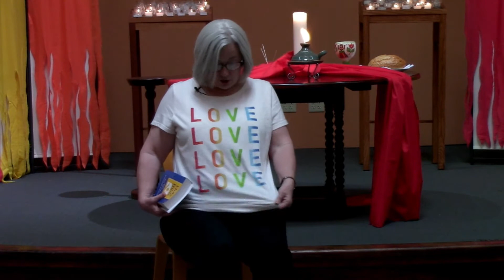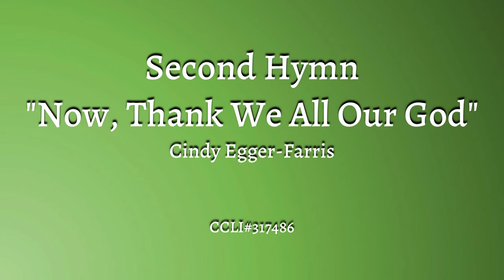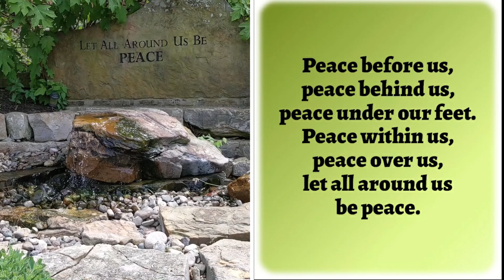Worship - June 21, 2020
"Wearing the Garments of Christ”
Colossians 3:12-17
Rev. Dr. Chris Wilson